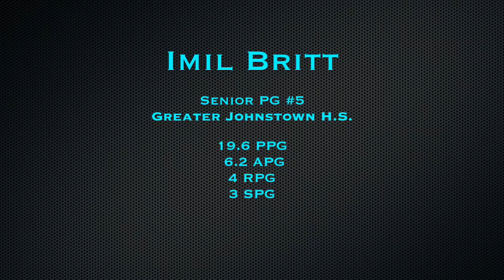Imil Britt - Senior Highlight Tape - Greater Johnstown H.S.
Imil Britt Highlight Tape
Senior PG #5
Greater Johnstown H.S.
Johnstown, PA.

19.6 PPG
6.2 APG
4 RPG
3 SPG